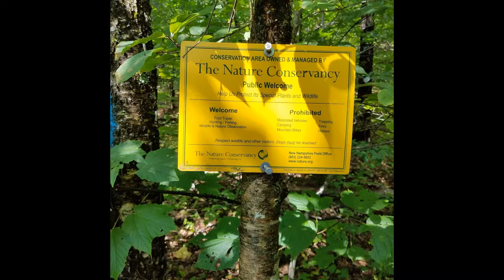Excelent Adventure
Dan and Cindy's Hike up Mt. Pack Monadnock